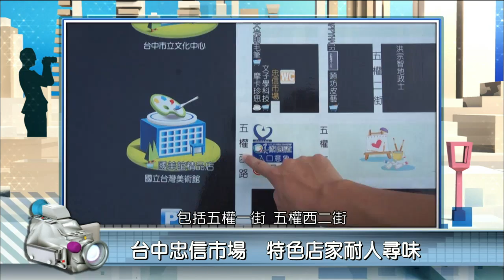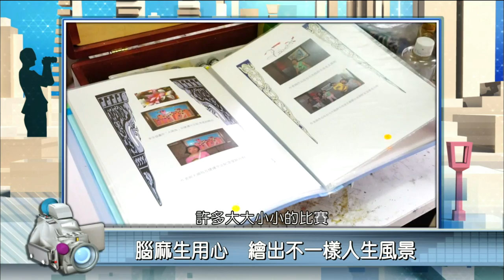2016年11月14日PeoPo公民新聞報